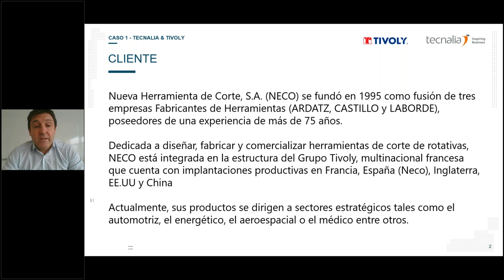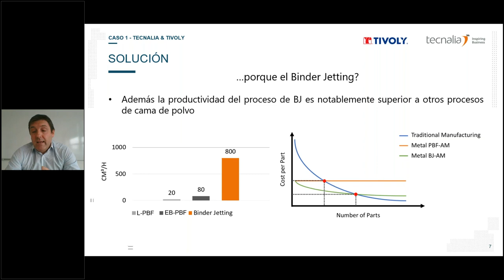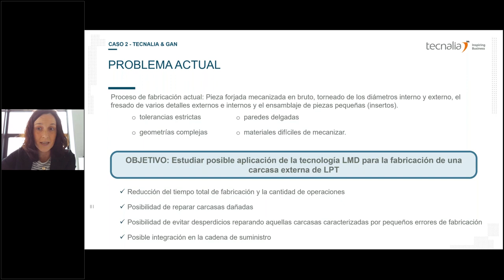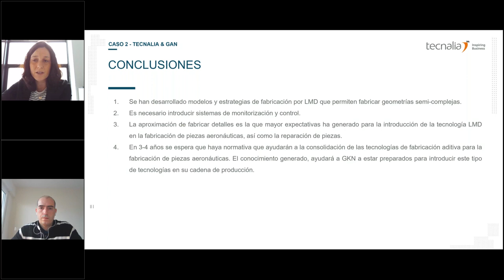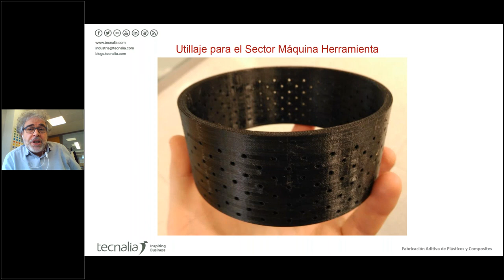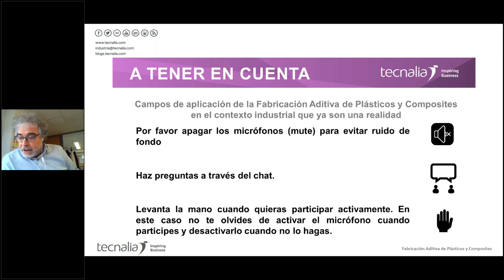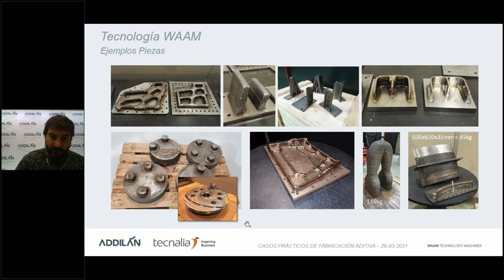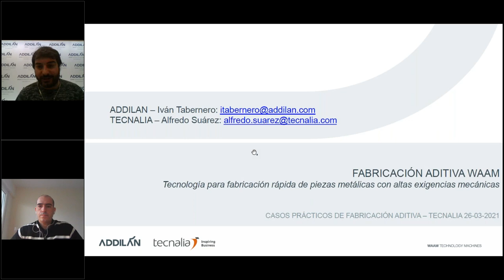Casos prácticos de fabricación aditiva mediante diferentes tecnologías para metales y polímeros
Presentación de cuatro casos de uso desarrollados mediante fabricación aditiva con distintas tecnologías y materiales, aplicados a sectores como el de la máquina herramienta, aeroespacial, salud y automoción, entre otros.

Cada uno de estos ejemplos ha sido desarrollado una tecnología de fabricación aditiva diferente: fabricación por Binder Jetting, fabricación aditiva para plásticos y composites, fabricación por WAAM y fabricación por LMD.